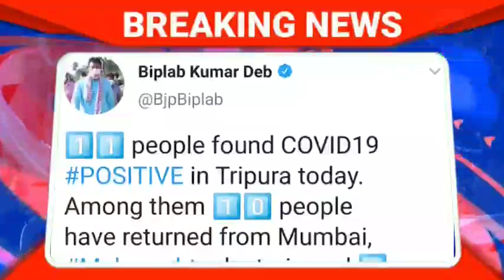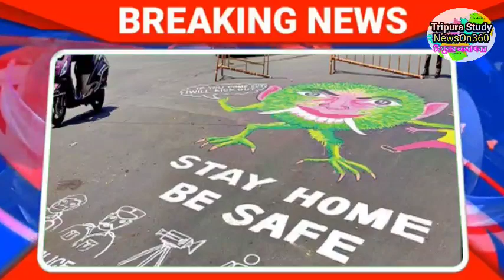Agartala Morning News 🔥 🔥, 27th May Tripura Morning News, Tripura News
see TCS Mains Gk Papers Mark Distribution
See TRLM Notification 250 Post  video
TCS2020 Syllabus  FUll Explain  Video
Previous job notification Video
SEE TCS and TPS JOB 2019 WITH SYLLABUS

KEEP SHARING AND STAY Tune